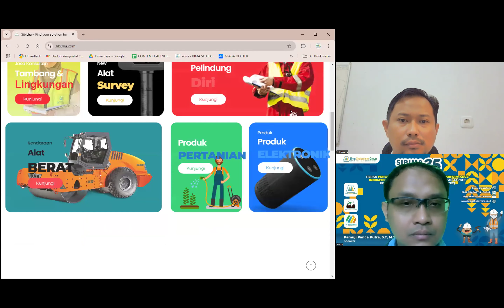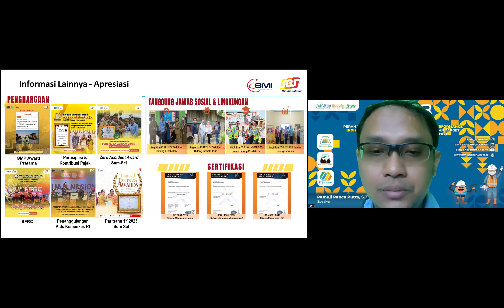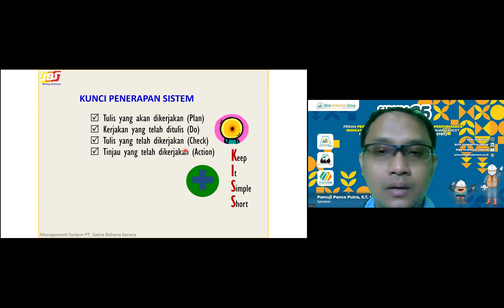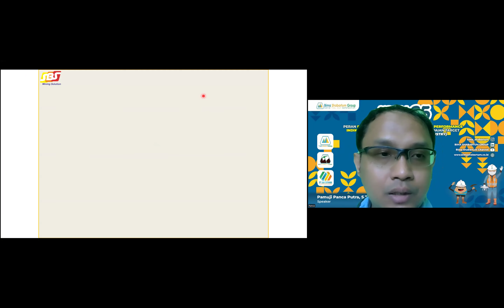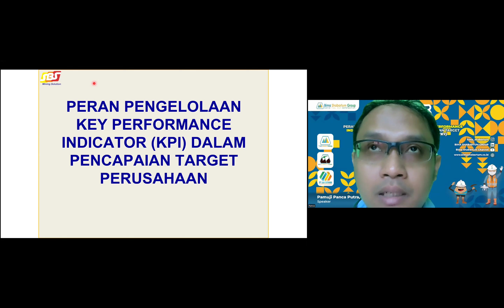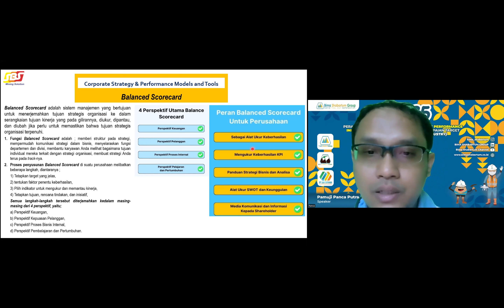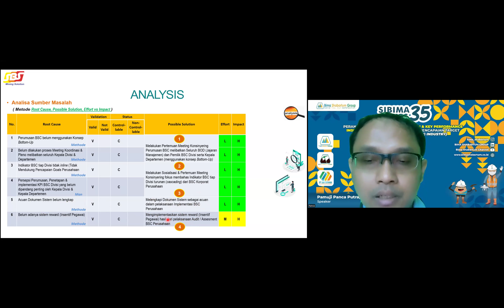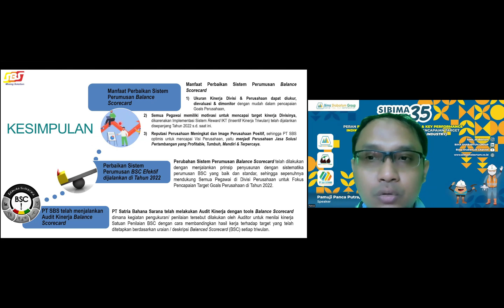PERAN PENGELOLAAN DOKUMEN SISTEM & KPI PERUSAHAAN DALAM PENCAPAIAN TARGET PERUSAHAAN MINING INDUSTRY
Sibima Series #35 hadir kembali dengan topik menarik: "Peran Pengelolaan Dokumen Sistem & Key Performance Indicator (KPI) Perusahaan dalam Pencapaian Target" 📊💼 (Studi Kasus Industri Pertambangan).

Bersama Pamuji Panca Putra, S.T., M.Tr.T., C.L.A., CRMP, seorang QHSE-Risk Auditor bersertifikasi dan Manager SDM Strategis PT Satria Bahana Sarana, kita akan mendalami peran penting KPI dalam mencapai kesuksesan perusahaan! 💪

📅 22 Oktober 2024 🕙 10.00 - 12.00 WIB 💻 Live via Zoom 📝 Dapatkan E-Certificate Gratis!

Untuk layanan dan jasa konsultan tambang dan lingkungan hubungi kami di
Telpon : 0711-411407